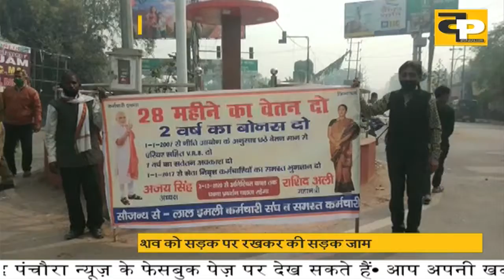एक मज़दूर का कितना दर्दनाक अंत?